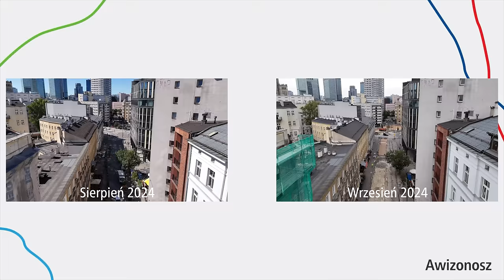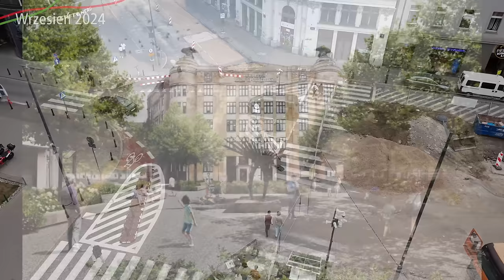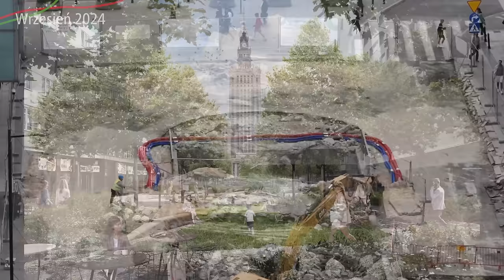#226 Jak zakorkować Nowe Centrum Warszawy, czyli przebudowa ulic Złotej i Zgody - Waw Inwestycje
Właśnie rozpoczęła się w Wakacje 2024 przebudowa ulic Złota i Zgoda oraz całego kwartału Centrum Warszawy obok! Jak wyglądają tam teraz prace i jak to będzie wyglądać po zakończeniu całej budowy?

Spis Treści
00:00 Początek
00:12 Intro
00:40 Wstęp
01:22 Przelot z lotu ptaka
02:52 Przelot nad całością
03:33 Ujęcia z bliska przy Sienkiewicza
05:29 Ujęcia z bliska przy Złotej
09:40 Ujęcia z bliska Południowej części ulicy Zgodę
10:52 Korki
12:13 Zakończenie
12:13 Outro